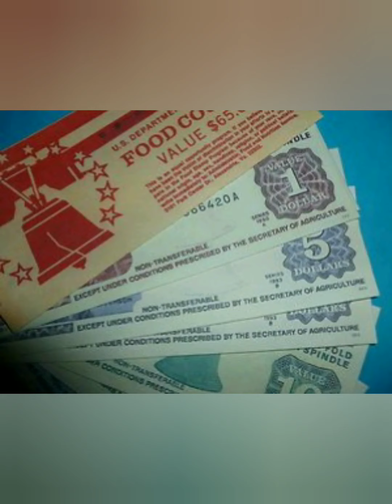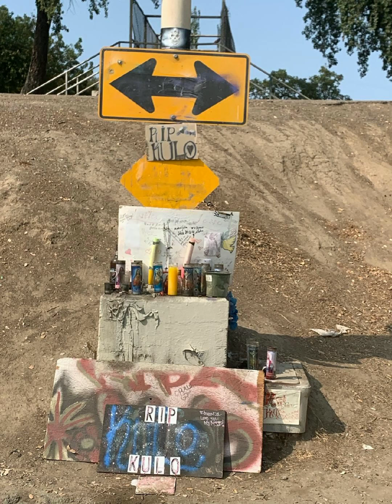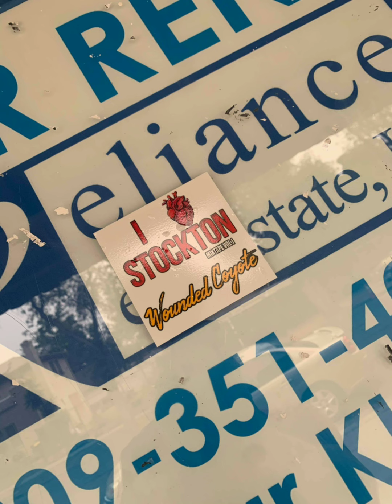wounded coyote hustla story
Hustla story